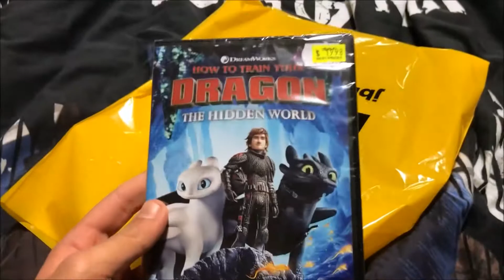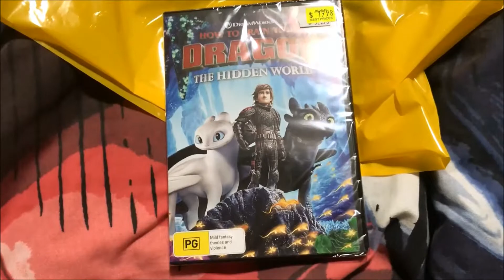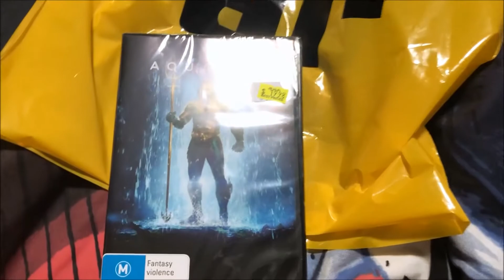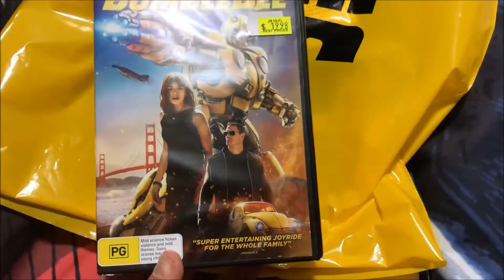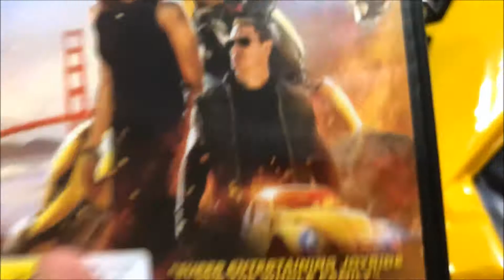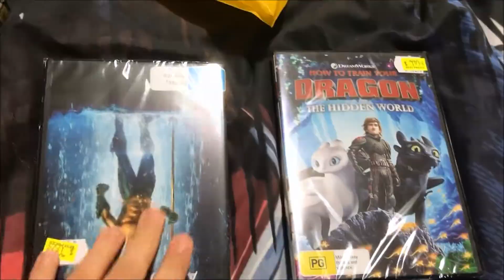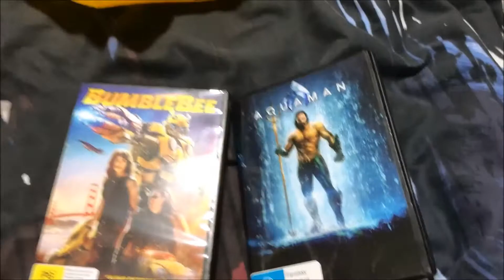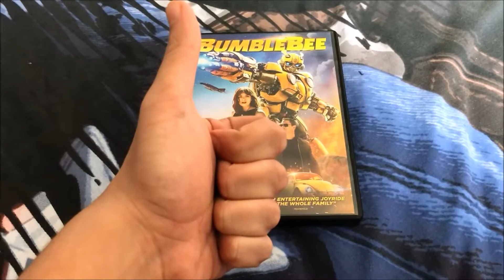HTTYD 3 + Aquaman + Bumblebee DVD Unboxing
Unboxing these three movies! Enjoy.